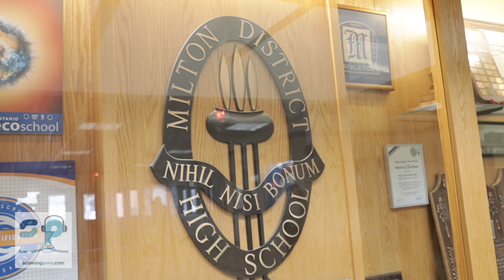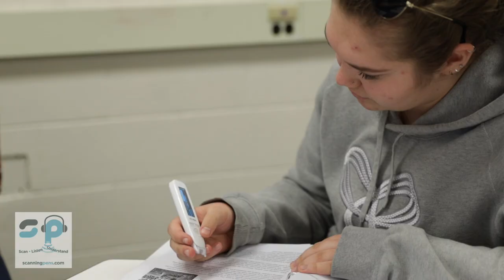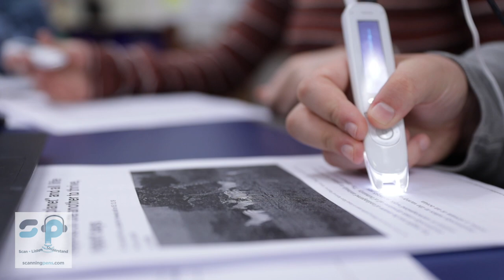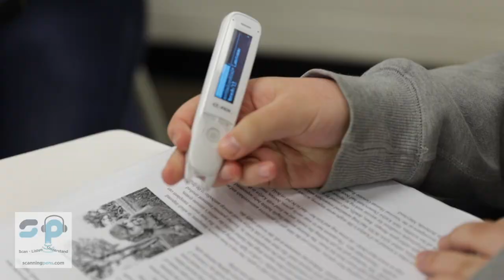Building Better Futures with Assistive Technology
20% of Milton High School's population have an individual education plan. As big believers in the power of assistive technology, they offer a variety of tools, including the ReaderPen.

The ReaderPen is a major technological breakthrough for anyone with a learning disability, a reluctant reader or somebody who is learning a new language (English, Spanish & French). The built in dictionary puts the power of Collins English Dictionary and the Oxford Spanish and French dictionaries at the fingertips of the user. Boasting additional features, such as scan-to-file, voice recorder and music player, the possibilities are endless with the ReaderPen.